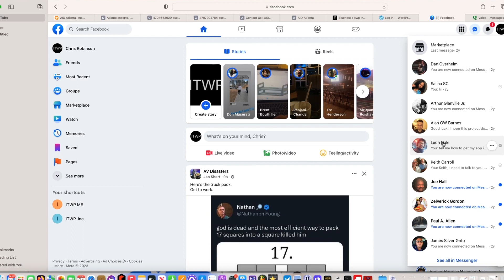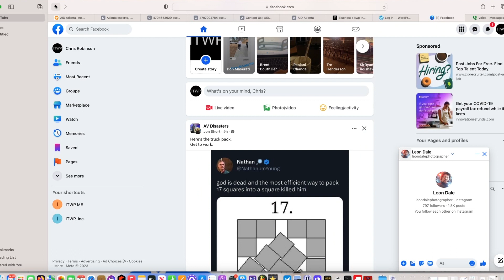They Deleted The Facebook mesaages.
They deleted the Facebook messages of the alteraction after I sent them out in a text mesage.